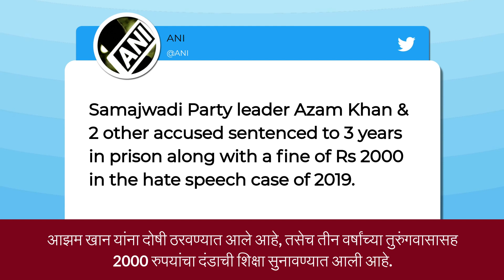Hate Speech Case: सपा नेता आझम खान यांना भडकाऊ भाषण केल्या प्रकरणी 3 वर्षांची शिक्षा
समाजवादी पक्षाचे ज्येष्ठ नेते आझम खान यांना रामपूर न्यायालयाने भडकाऊ भाषण केल्याप्रकरणी दोषी ठरवले आहे. आझम खान यांना ज्या कलमांमध्ये दोषी ठरवण्यात आले आहे, तसेच तीन वर्षांच्या तुरुंगवासासह 2000 रुपयांचा दंडाची शिक्षा सुनावण्यात आली आहे, संपूर्ण माहितीसाठी पाहा व्हिडीओ